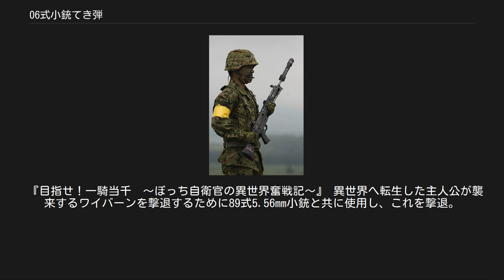06式小銃てき弾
06式小銃てき弾、装着しているのは擬製弾 06式小銃てき弾（まるろくしきしょうじゅうてきだん）は、陸上自衛隊が装備している国産の22mm小銃擲弾（ライフルグレネード）である。
製作はダイキン工業。
 89式5.56mm小銃または64式7.62mm小銃の銃口に装着して用いる小銃擲弾であり、擲弾本体は銃口より突き出して装着される。
06式小銃てき弾は専用の薬筒を使用せず、発射される小銃弾（実弾）を用いて投射される。
発射方式には弾丸トラップと分離飛翔方式を組み合わせた機構が用いられており、小銃弾の発射により、小銃弾を受けるトラップ部と擲弾本体部分に分離して飛翔し、発射反動を抑える事により命中率を高めている。
この方式は、後方（射手の方向）に飛散物を発生させないことも目的としており、射手の安全性の面からも優れている。
射撃時の照準には小銃に装着する06式小銃てき弾用照準具I型（64式小銃）、照準具II型（89式小銃）、または、てき弾に装着する簡易照準具を使用する。
その他、着発不作動時の自爆機能を有している。
 64式向けには、M31対戦車小銃てき弾が使用できたものの、89式に適合する小銃擲弾が無かったために、これに対応するものとして2002年から開発が開始され、2006年に制式化された。
フランスのHEAT-APERS-FRAGを事前に取り寄せ、研究も行ってきていたが、射手方向への小片飛散があり、安全性の面から採用に至らなかった。
演習用器材として、「06式7.62mm演習小銃てき弾発射薬筒」および「06式5.56mm演習小銃てき弾発射薬筒」も開発されている。
 性能諸元などは未公表であるが、その形状と現代における小銃擲弾の趨勢や平成13年度の開発事前事業評価より、小型の成形炸薬弾と、調整破片による対軽装甲および対人兼用の多目的弾頭とされる。
事前事業評価では、手榴弾投擲射程と迫撃砲最低射程の間隙を埋める地域制圧火力として構想されており、射程は、M31対戦車小銃てき弾の9割増、フランス製APAV40の8割であるとされており、一部には射程200m以上、最大射程400mと推測されている。
なお、89式については、被筒部分に装着するアドオン式グレネードランチャーの開発予定はない。
 自衛隊は、かつてM203てき弾発射筒の評価試験を行った上で不採用としている。
不採用の理由は公開されていないが、擲弾筒を装着した小銃の照準特性が変化したり、擲弾射手が固定されることを避けるためなどと推測されている。
一般部隊での配備は行われていないものの、2007年-2008年にQDSS-NT4 サプレッサーやM4カービンとともに対外有償軍事援助（FMS）でM203A2の導入が行われており、特殊作戦群が使用しているものと思われる。
 FA-MAS（ブルパップ方式）を運用するフランス軍など、同様の理由によりアドオン式グレネードランチャーの装備に積極的でない軍はいくつか存在する。
 『ゲート 自衛隊 彼の地にて、斯く戦えり』 小説・アニメ版・漫画で異世界（特地）へ派遣された陸上自衛隊の装備の一つ。
ゾルザル派軍や怪異に64式小銃や89式小銃に装着して使用する。
 『ルーントルーパーズ 自衛隊漂流戦記』 異世界に飛ばされてしまった自衛隊の装備の一つとして登場。
襲い来る異世界の兵士たちに、各隊員の小銃から一斉に発射される。
 『目指せ！一騎当千　～ぼっち自衛官の異世界奮戦記～』 異世界へ転生した主人公が襲来するワイバーンを撃退するために89式5.56mm小銃と共に使用し、これを撃退。